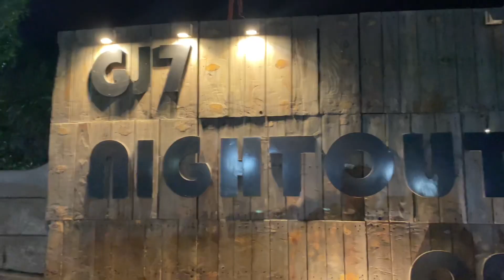Finally we did it!!🥲😭| Surprise My Family 😭🥺🥲🙏🏻✉️| Best Day of My Life | Komal Patel Vlogs